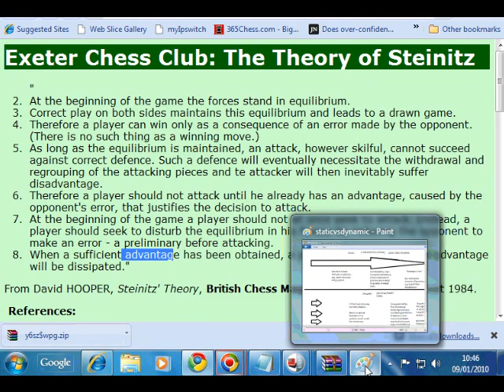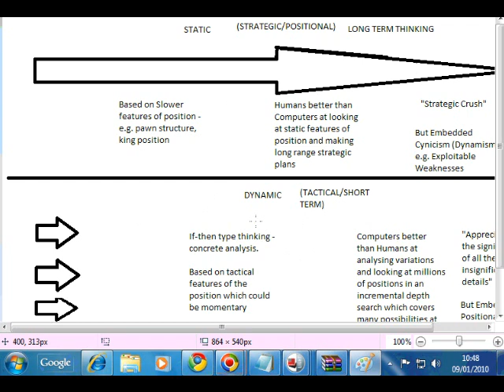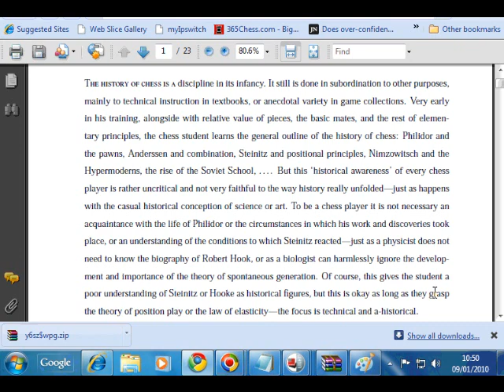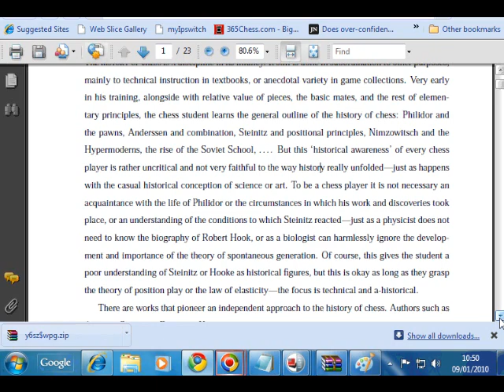Chess Strategy: Evolution of Chess Style #19 - Steinitz and the "Modern" Theory (Chessworld.net)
Chess World.net presents: The Evolution of Chess Style - The impact of Steinitz and the "Modern" Theory

Thumbnail
Evolution of style
Picture with permission by Michael Chukwuma Mkpad